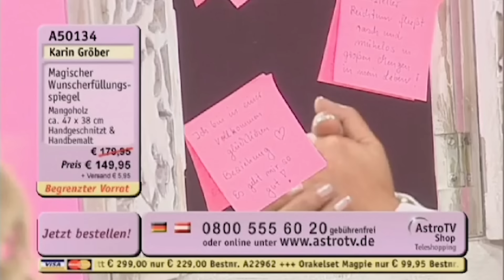GUCK NICHT IN DIESEN SPIEGEL! | Kalkofes Mattscheibe | KalkTV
Hokus Pokus, für 149,95 € bekommst du diesen potthässlichen Spiegel direkt vom Sperrmüll der Hexenschule. Einfach den Wunsch draufschreiben und er geht garantiert nicht in Erfüllung!